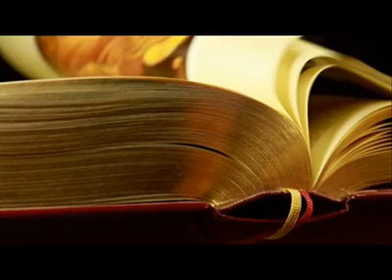Proud to be Sindhi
Hello every buddy watch my videos and share